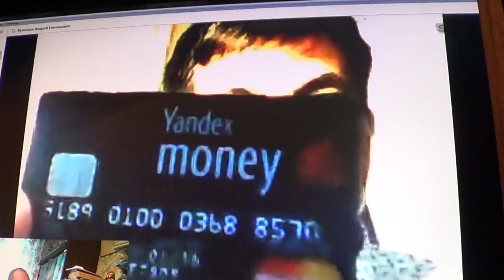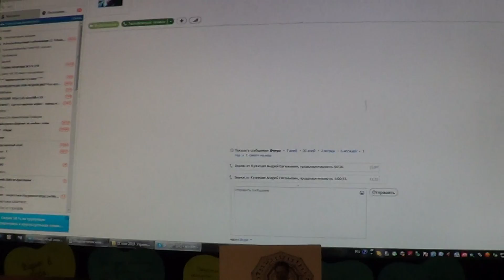1-2 В чем суть заблуждений? Андрей Кузнецов 13 мая 2013